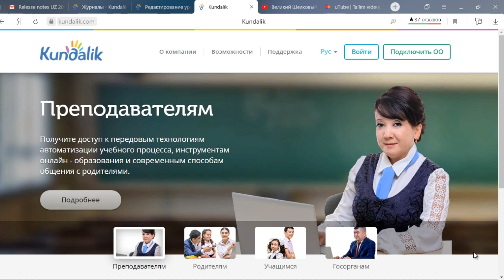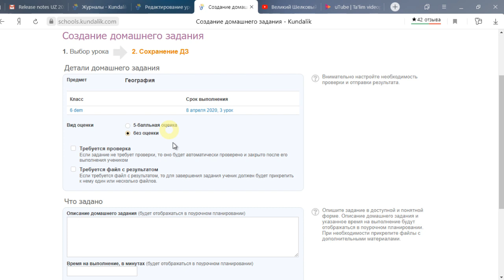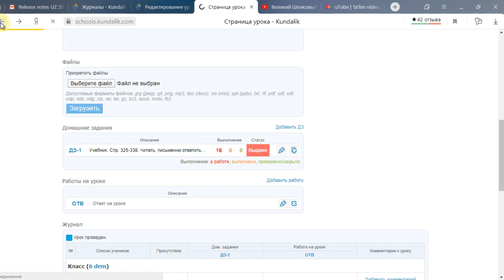Инструкция по работе с ссылками на видеофайлы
В системе Kundalik появилась дополнительная функция для более эффективного обучения в период карантина. Теперь, когда учитель прикрепляет ссылки на видеоурок к домашнему заданию, будет появляться окно с плеером, которое позволит ученикам смотреть ролик прямо в системе. Больше не нужно открывать сайты с видеоурками в других вкладках. Это существенно сэкономит время и интернет-трафик. Видеоуроки можно размещать на видеохостингах в зоне Tas-IX (utube.uz, mytube.uz), а также на сайте YouTube.com.